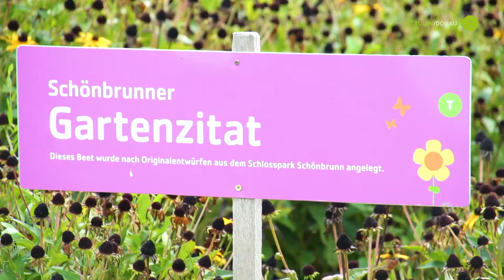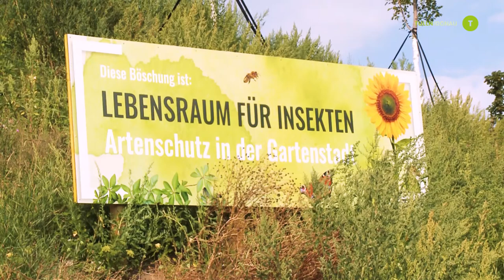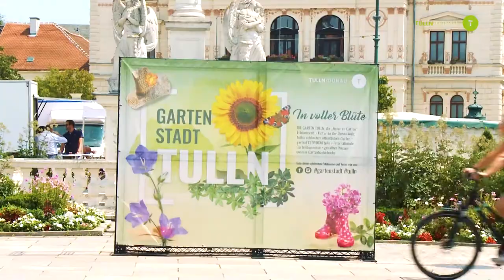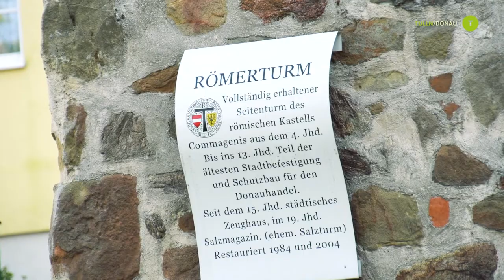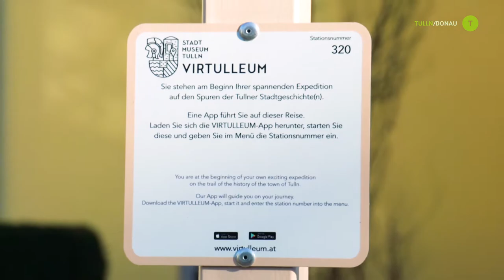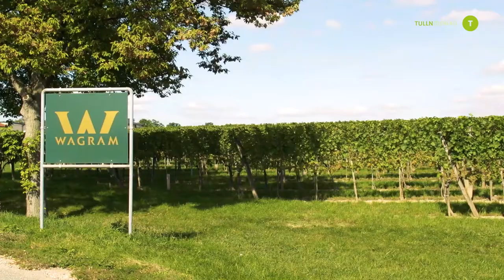Tulln, City of Gardens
Welcome to Tulln, the garden capital of Austria! Come along with us on a journey of discovery through our highly liveable and dynamic city on the banks of the Danube!